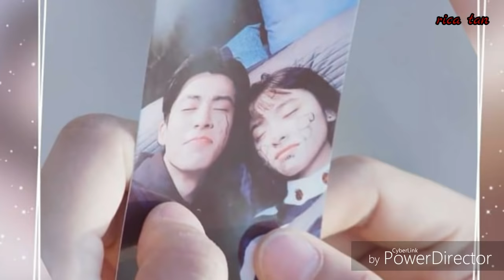BEHIND THE SCENE PHOTOS | METEOR GARDEN 2018